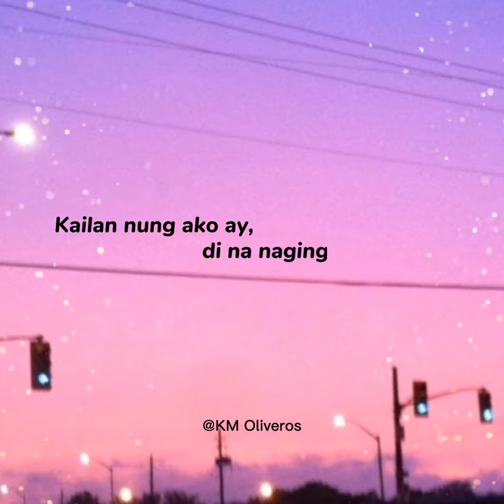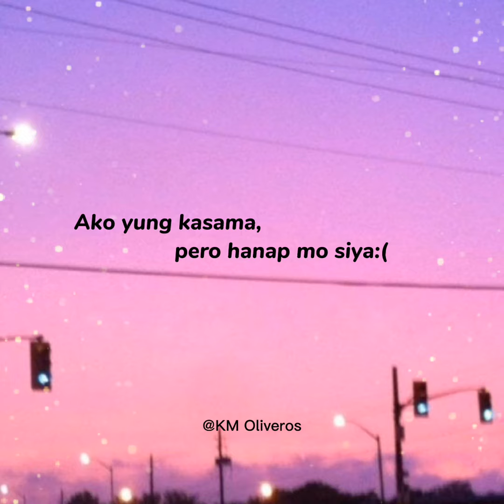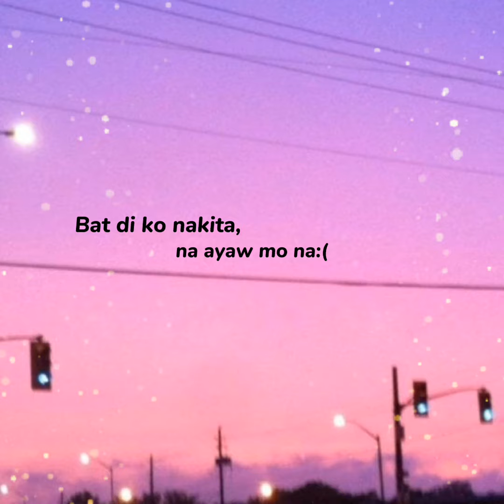Paubaya || Moira Dela Torre [Lyrics Video] Cover by KM Oliveros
"Ako ang kailangan pero di ang mahal". Sakit diba?

Cover Performer: KM Oliveros

Lyrics:
Ba’t ‘di mo sinabi nung una palang?

Saan nagkulang ang aking pagmamahal?
Lahat ay binigay ng mapangiti ka lang
Ba’t ‘di ko nakita na ayaw mo na?
Ako yung kasama, pero hanap mo siya